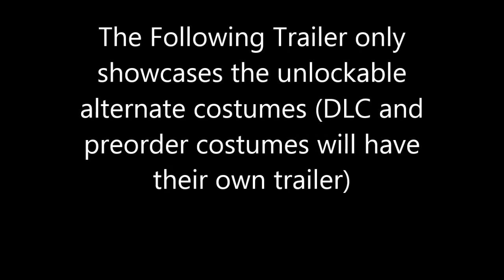InJustice: Gods Among Us Alternate Costumes Trailer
Trailer showing all the unlockable costumes in InJustice: Gods Among Us
These are all the ones that will be playable when you pick up your game on 4/16